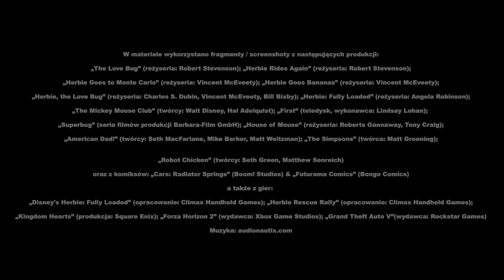AutaNaEkranie - Herbie (filmy, seriale, komiksy, gry)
Jeśli samochód to dla Was coś więcej niż tylko narzędzie do przemieszczania się z punktu A, do punktu B, to powinniście obejrzeć ten odcinek :) Biały Volkswagen, o którym opowiadam, ma w sobie mnóstwo ludzkich cech i stał się jednym z najsłynniejszych aut na świecie :)